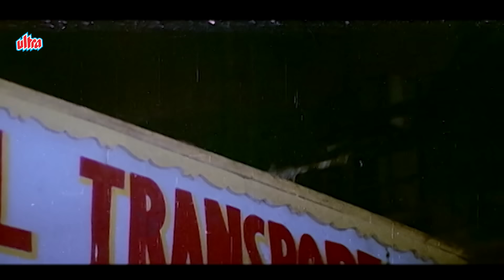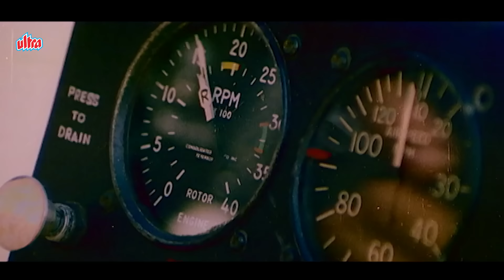Relive The Magic Of 80s Bollywood with " Nafrat Ki Aandhi " (1989): Dharmendra, Jeetendra, Anita Raj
Nafrat Ki Aandhi is a 1989 Hindi-language action film, Produced by Ratan Irani on Shree Jagdamba Movies Combines banner and directed by Mehul Kumar. It stars Dharmendra, Jeetendra, Anita Raj, Madhavi in lead roles and music composed by Bappi Lahiri.

Cast:

Dharmendra as Sonu
Jeetendra as Inspector Ravi Kapoor
Jagdish Raj as
Anita Raj as Radha
Madhavi as Geeta
Shakti Kapoor as Shaktidas Khurana "Chhotu"
Amrish Puri as Chandidas Khurana
Firoz Irani as
Adi Irani as Vikrant
Asrani as Constable Naamdar
Neeta Puri as Dancer in He-Man song

Movie: Nafrat Ki Aandhi (1989)
Director: Mehul Kumar
Producer: Ratan Irani